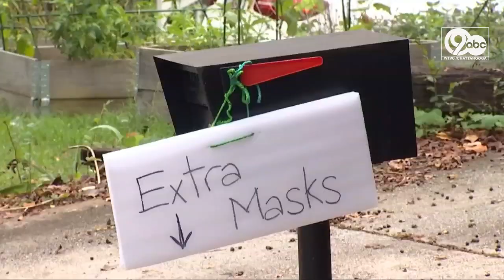Lawsuits filed in Georgia biolab fire that forced tens of thousands to shelter in place